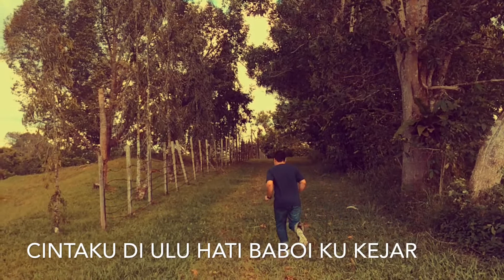SR Sukang Trip, Ulu Belait.